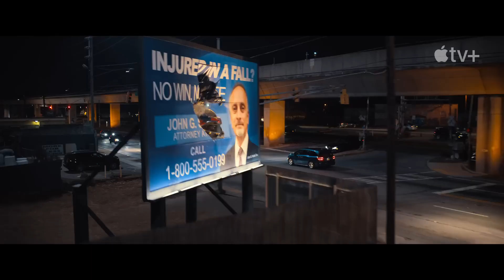The Family Plan — Official Trailer Apple TV+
Family road-trips can be difficult, even without assassins chasing you. The Family Plan premieres December 15.

Dan Morgan (Mark Wahlberg) loves his quiet suburban life as a devoted husband, father of three and successful car salesman. But that’s only half the story. Decades earlier, he was an elite government assassin tasked with eliminating the world’s deadliest threats. When enemies from his past track him down, Dan packs his unsuspecting wife (Michelle Monaghan), angsty teen daughter, pro-gamer teen son and adorable 10-month-old baby into their minivan and takes off on an impromptu cross-country road trip to Las Vegas. Determined to protect his family — while treating them to the vacation of a lifetime — Dan must put his long-dormant skills into action, without revealing his true identity.

An Apple Original Film hailing from Skydance Media, “The Family Plan” also stars Zoe Colletti, Van Crosby, Saïd Taghmaoui, Maggie Q and Ciarán Hinds.

The film is directed by Simon Cellan Jones and written by David Coggeshall. David Ellison, Dana Goldberg and Don Granger produce for Skydance, alongside Mark Wahlberg and Stephen Levinson through Municipal Pictures. John G. Scotti executive produces.

movietrailer new2023 FilmSpot movie trailers 2023 best trailers best trailers 2023 best bestupcoming best movie trailers bestmovietrailers 2023officialupcoming 1upcoming movies upcoming movies 2023 Best Upcoming Movies 2023 trailers 2023